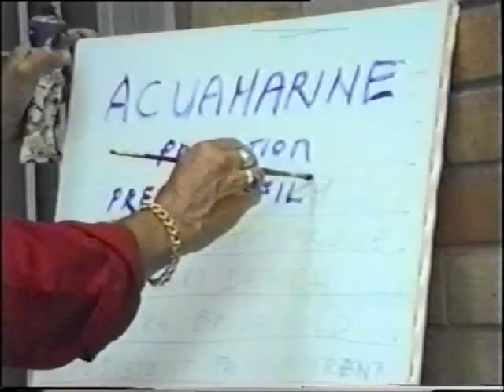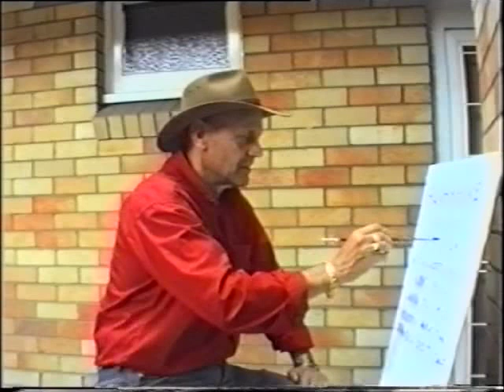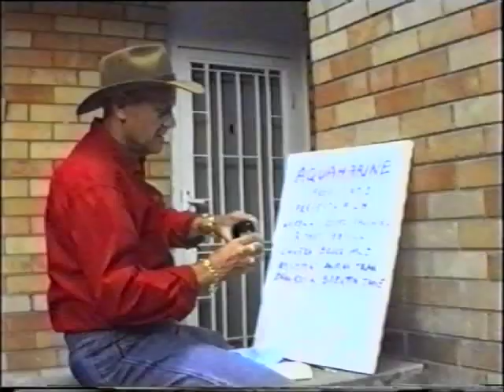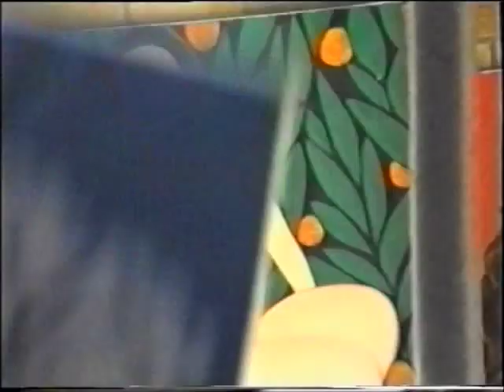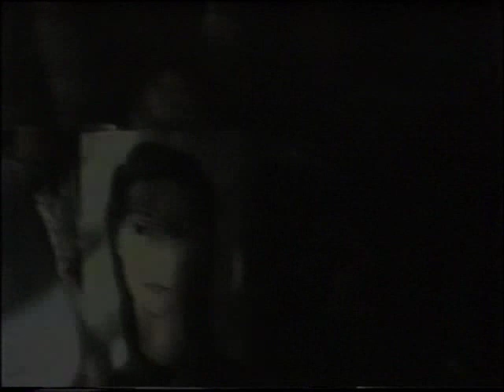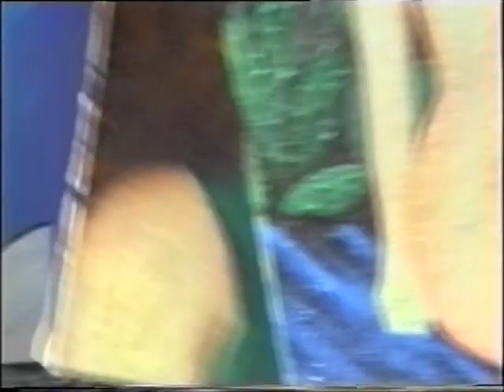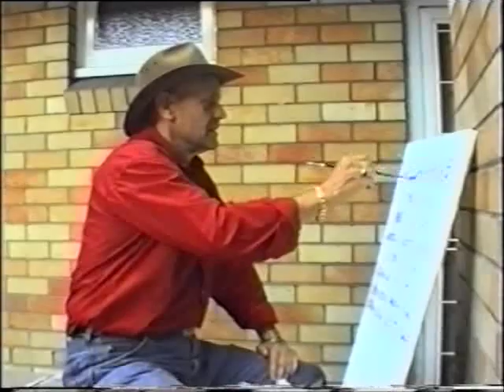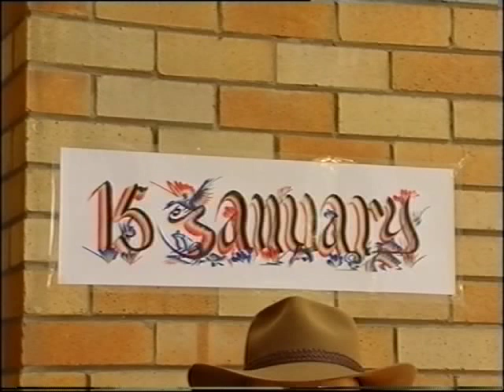ORGANIC ARTWORK.mov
This film was made to showcase Robert Denich's artwork.